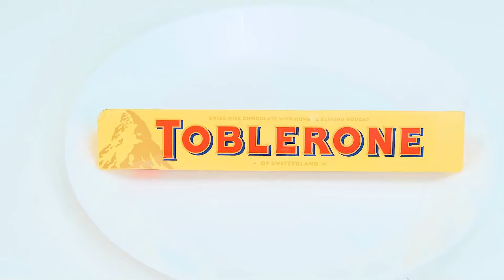ज्यामितीय आकार भोजन चैलेंज | अद्भुत पाक कला हैक्स 4Teen Challenge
क्या होगा यदि सभी ज्यामितीय आकृतियाँ खाने योग्य हो जाएँ? दिलचस्प चुनौती में शामिल हों!